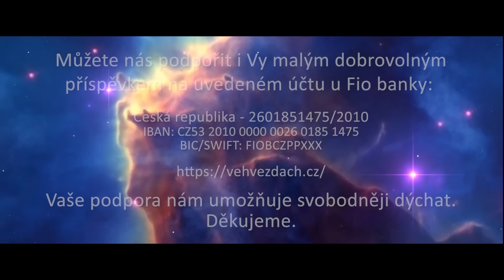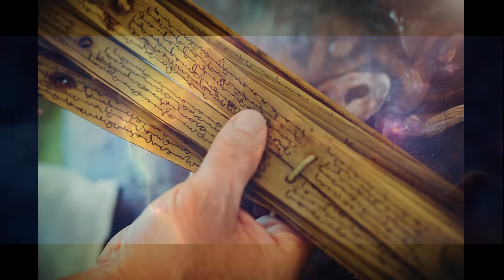Thomas Ritter: Proroctví palmových listů - Projdeme teď porodními bolestmi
Německý badatel, cestovatel a spisovatel Thomas Ritter zprostředkovává lidem v České republice květnový doplněk proroctví z Knihoven palmových listů pro rok 2024 a pozdější období, jež mimo jiné konstatuje, že byly promarněny všechny vhodné termíny k uzavření příměří a míru na Ukrajině i v Gaze, takže zde mají konflikty pokračovat. Čteči dále z palmových listů přečetli, že se od května začne prohlubovat hospodářská nestabilita v Německu a Evropě a budou se kvůli stupňovat občanské nepokoje. Palmové listy stejně tak objasňují důvody globálního oteplování, a protože měly vlády během covidu ztratit důvěru občanů, má se v letech 2026 až 2027 začít drolit Evropská unie. Čte šéfredaktor časopisu Ve hvězdách Roman N. Zahrádka.

Knihovny palmových listů
osobní předpověď
objednávejte na: